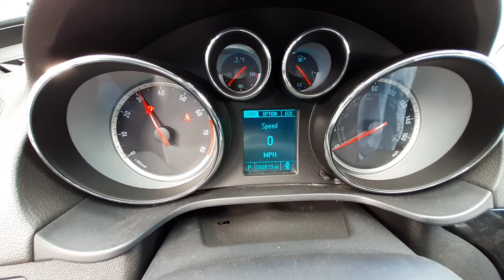U0403B 2013 Buick Regal